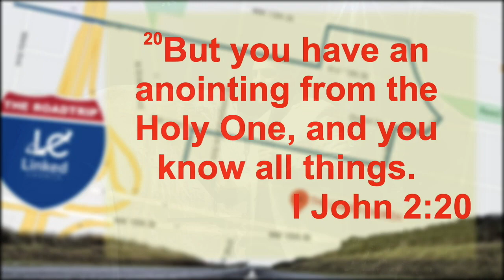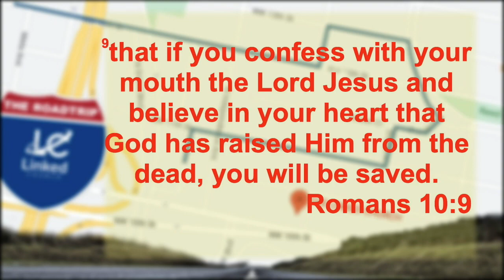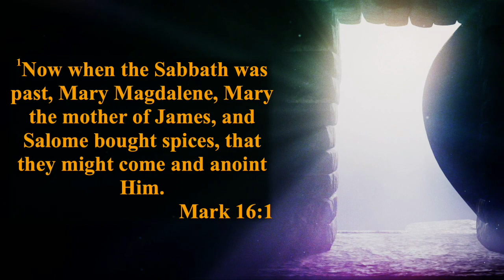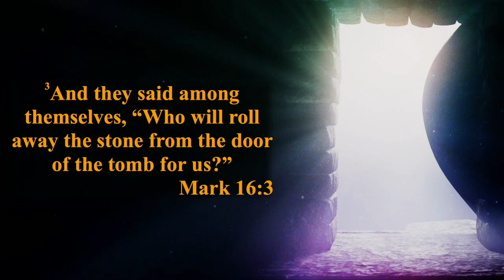THE ROADTRIP || ReRouting || Pastor Guillermo Rivera